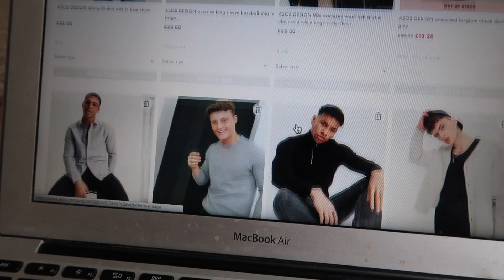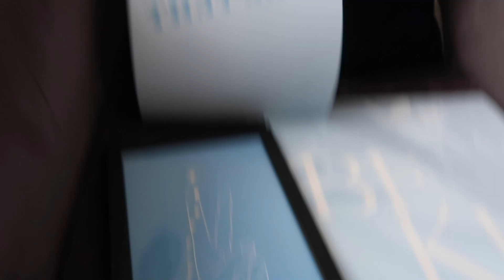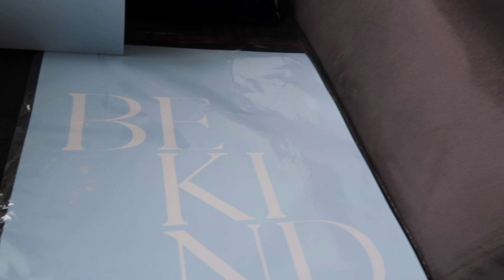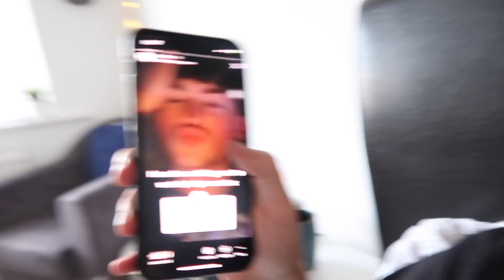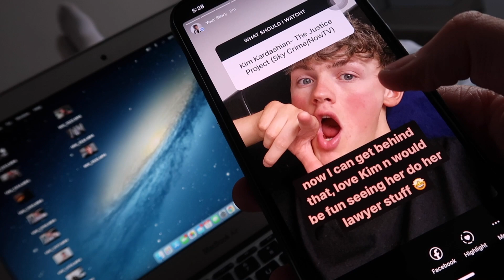A HUGE LIFE UPDATE | VLOG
Theres a new beginning...